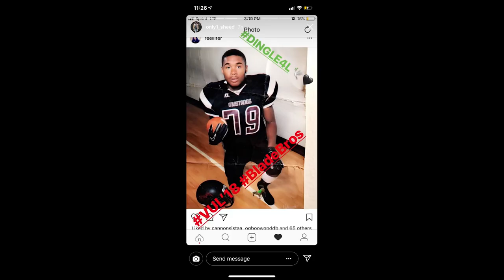GYG Short documentary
This is a Short Documentary of GYG and it’s success and plans so far with in 2019 . I Howard Coles III Am speaking on the behalf of my team and organization . We have a lot more videos and moments that haven’t been displayed . I would like to see everyone become more active in the GYG Community in order to make a positive change . GYG Grind Your Grind does not only consist of just sports you Grind Your Grind in the everyday life as a human being such as grinding at work , for your family , school , careers , etc . It is Your Grind and no one else can stop you but you .

GOD ❤️
GYG 🖤
Primetime 🏈
Coach O 🏀 (BHS Basketball Head Coach)
MoveForMental 🧠
Bladensburg High School 🐎
Bladensburg Alumni🐎
Everyone who represented there school
( PG County , DC , Montgomery County , and Howard County )

‼️ Edits By @Scriptedvisuals ‼️